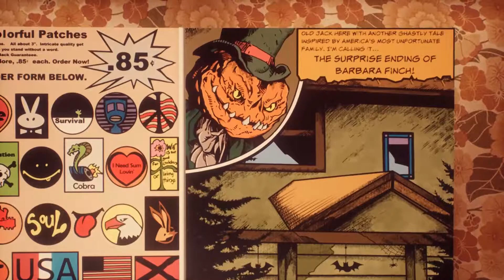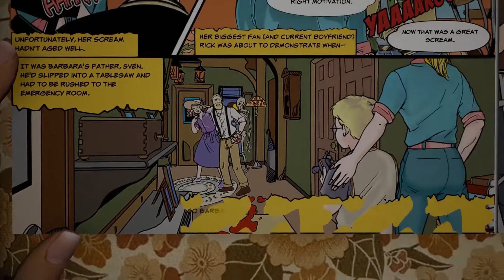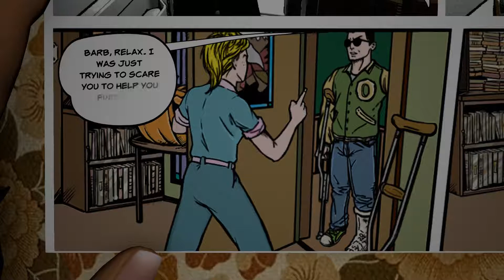What Remains of Edith Finch - Playthrough Part #04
Comment on what we you liked best about about this video.

Recorded with NVidia Experience, compressed with Handbrake

Intro and Graphics
Thanks to Vans Design for the great graphics and intro video (coming soon).